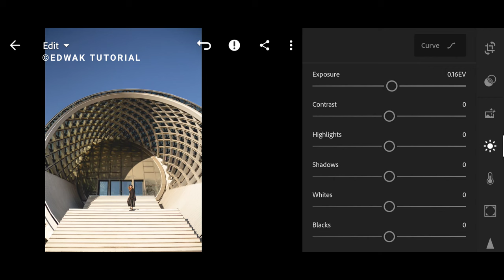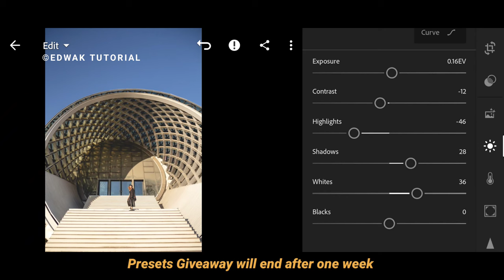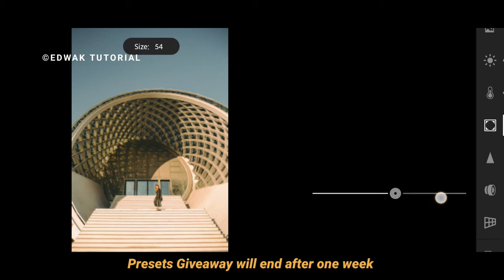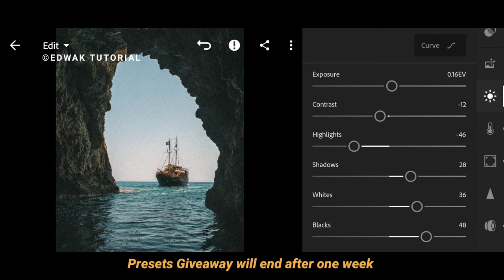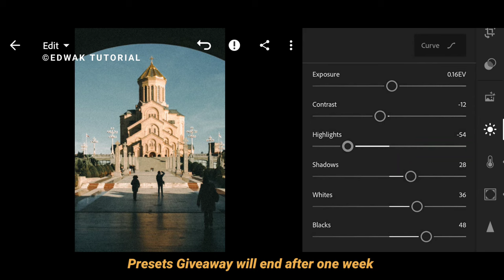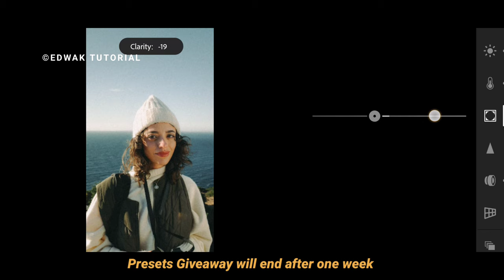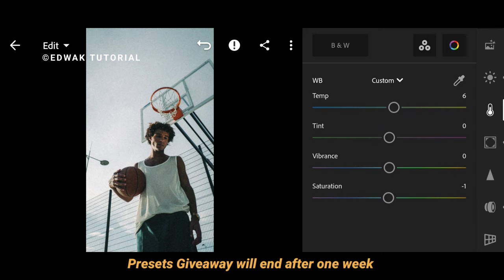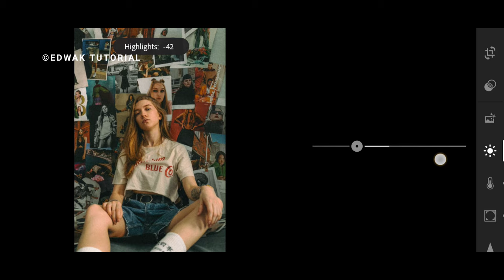35mm Kodak Film Lightroom mobile free Presets dng #423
lightroompresetfree How do I make 35mm film look in Lightroom?
How do I get film camera effects in Lightroom?
35mm Kodak film Lightroom Presets
35mm lightroom presets
35mm lightroom presets free
35mm lightroom
lightroom 35mm film presets free
lightroom 35mm film look
35mm filter lightroom
35mm effect lightroom
35mm look lightroom
efecto 35mm lightroom
35mm lightroom presets
35mm lightroom presets free
35mm lightroom mobile
35mm lightroom
35mm filter lightroom
35mm look lightroom
lightroom 35mm film
35mm film edit lightroom
adobe lightroom 35mm

lightroom tutorial
preset lightroom
kodak portra 400 lightroom preset
best kodak portra 400 lightroom preset
kodak portra 400 lightroom preset download
Kodak Film Preset
Kodak Preset
Kodak Potra
Kodak potra film
Kodak portra film lightroom presets
kodak film presets lightroom
35mm film lightroom
kodak ektar h35